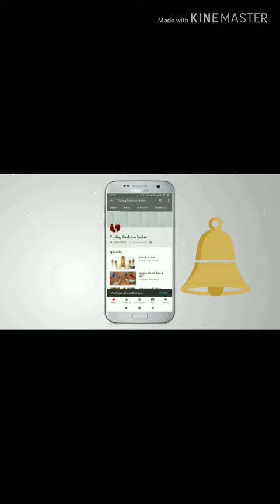सबसे खूबसूरत और सस्ता ब्लाउज का डिजाइन